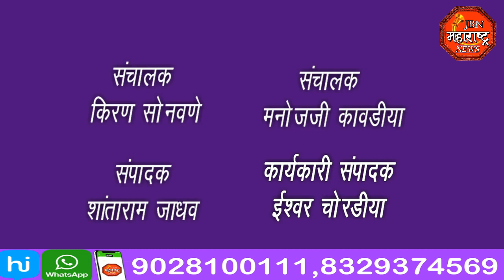माकडाचा दुर्दैवी मृत्यू,ग्रामस्थांनी केला विधिवत अंत्यविधी